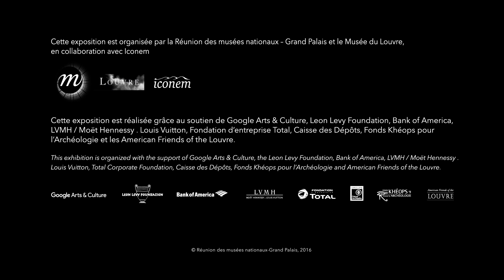Le site de la Mosquée des Omeyyades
Découvrez en vidéo la restitution 3D du site de la grande Mosquée des Omeyyades, à Damas en Syrie.